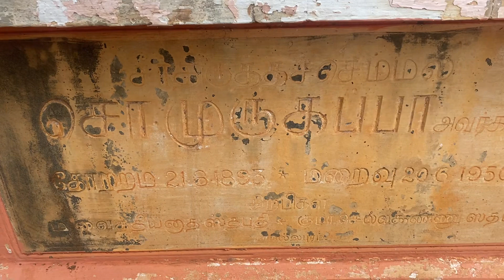Seerthiruththa seminal so . Murugappa statue at Amaravathipudur Sarathi Niketan college campus